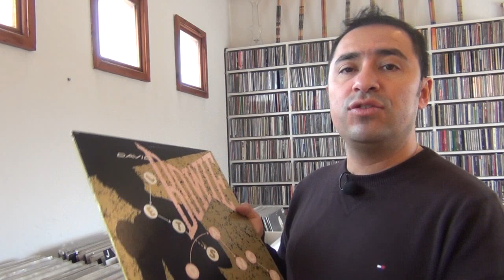DAVID BOWIE "Let's Dance" EXTENDED en VINILO !!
El Hit mas grande de Bowie en su version de 7 minutos y 38 segundos.

DISFRUTEN EN HD!